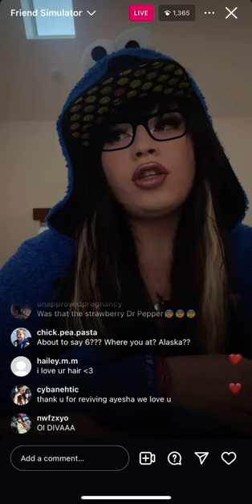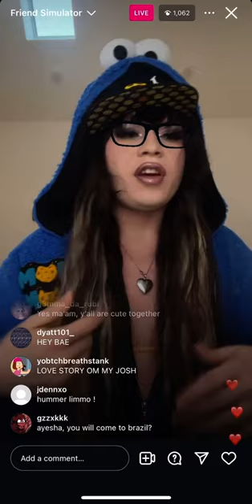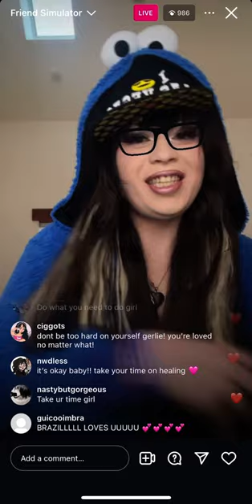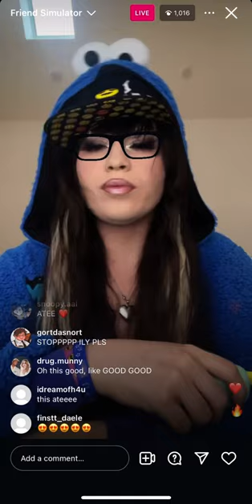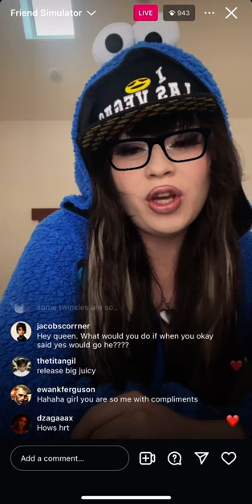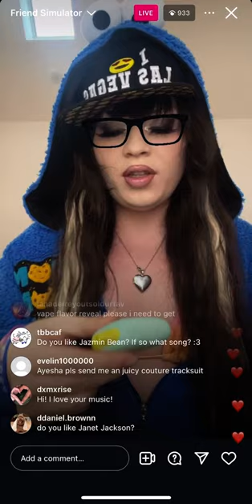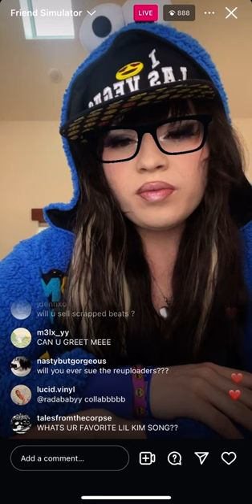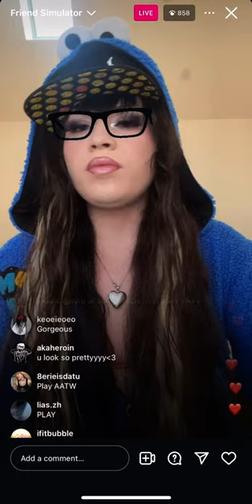Ayesha Erotica - 22/03/24 IG LIVE